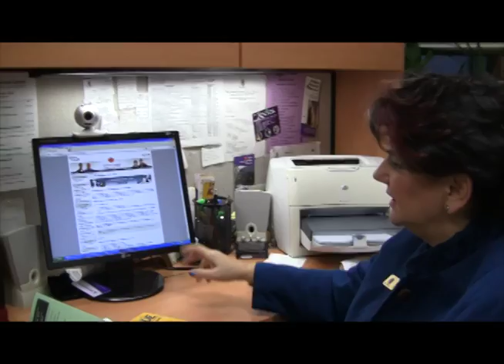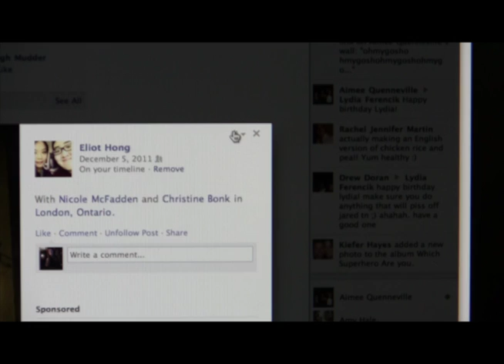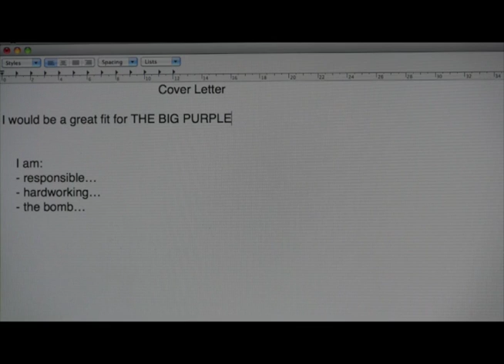Summer Job Hunting